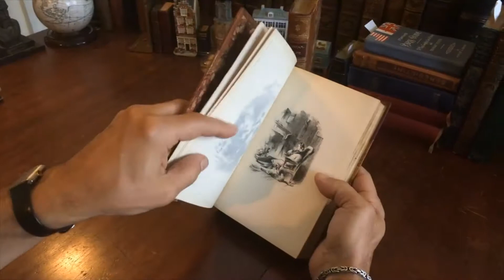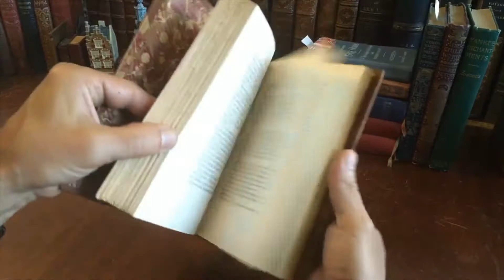Dream-Life & Reveries of a Bachelor c.1890's lovely gilt leather books pair beautiful fantasy theme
Short video captures condition much better than words. Please watch prior to purchase to ensure a clear understanding of the pair.

[Beautiful late 19th century leather bound books with delightful titles].

Reveries of A Bachelor; or, A Book of the Heart, by Ik. Marvel.
c.1915, Philadelphia, David McKay.

Dream-Life: A Fable of the Seasons, by Ik. Marvel.

Period 1/2 leather bindings, marbled covers and end papers, top edges gilt, wood engraved frontis illustrations.

Clean, tight, sound, exceptionally well preserved books. Leather is supple, gilt bright, unique pair with great titles.

Books measure: 8" H X 5 1/2" W.
Set along shelf measures: 2 1/2".

[V1639].